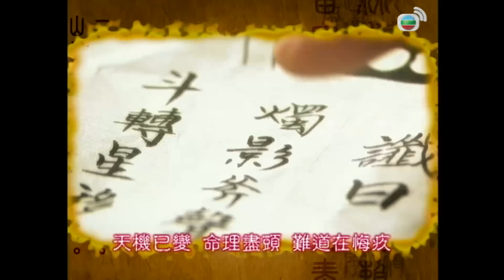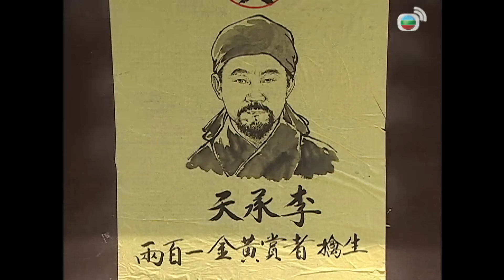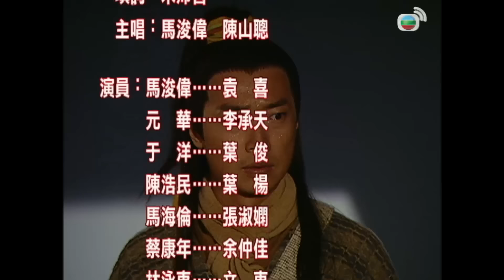TVB ឥទ្ធិពលគម្ពីរជោគជតា 02/20 | រឿងភាគហុងកុង និយាយខ្មែរ | 2007 | A Change of Destiny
TVB រឿងភាគ - ឥទ្ធិពលគម្ពីរជោគជតា (A Change of Destiny) | Shirley Yeung, Benny Chan, Steven Ma | TVBCambodiaRomanceComedy | សាច់រឿងនិយាយអំពី Yip Yaung ជាអ្នកចាប់អារម្មណ៍លើការទាយពីអនាគតដោយប្រើររូបច្រានខ្នង។​ រូបនេះមានសមត្ថភាពក្នុងការទាយដឹងពីអនាគត ដែលអាចអោយអ្នកមើលវា អាចស្វែងរកសំណាងរឺគេចផុតពីសោកនាដកម្ម។ Yuen Hei ប្រើល្បិចអោយ Yip Yeung ទិញរូបច្រានខ្នងក្លែងក្លាយ ដែលគាត់បានគូរ។ ប៉ុន្តែក្រោយមកក៏ដឹងការពិតពី Lee Sing Tin។ Lee Sing Tin បានឃើញពីថាមពលក្នុងខ្លូន Yip Yeung និង​ Yuen Hei, គាត់បានយកពួកគេធ្វើជាសិស្ស និងបង្រៀនពួកគេអំពី ចំណេះដឹងរបស់គាត់លើរូបច្រានខ្នង។